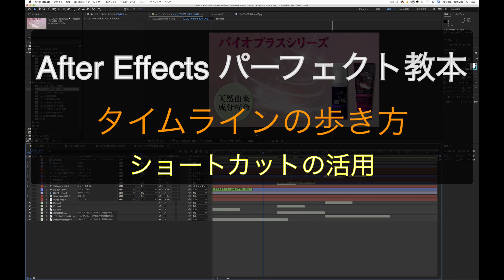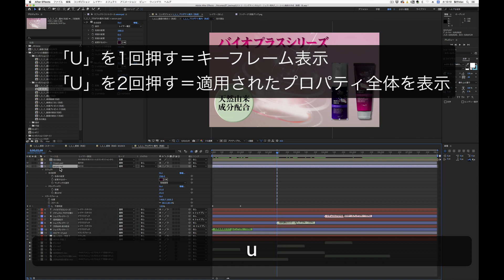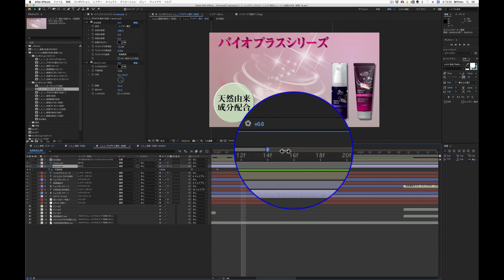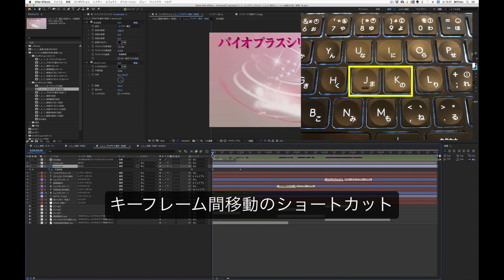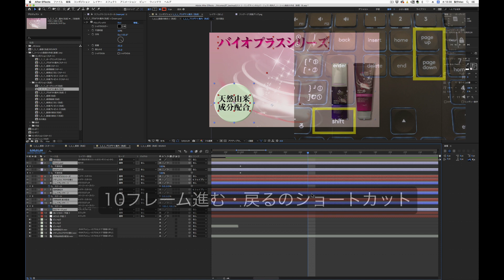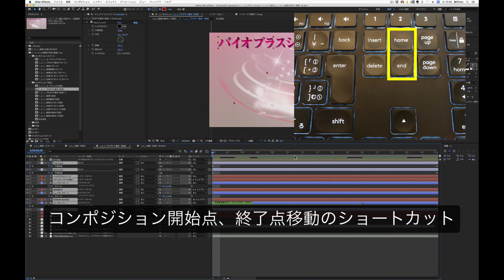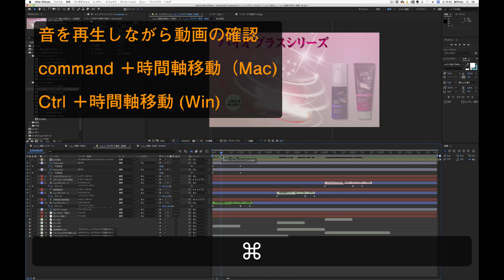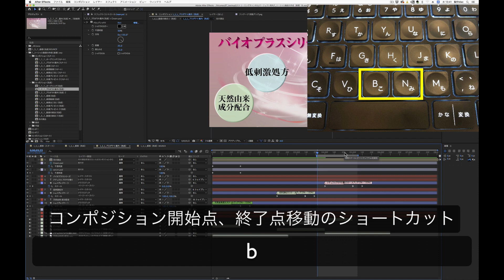After Effects パーフェクト教本（タイムラインの歩き方）必須のショートカット紹介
電報児 タムラ・著『After Effects パーフェクト教本』（技術評論社、2019）の解説動画となります。